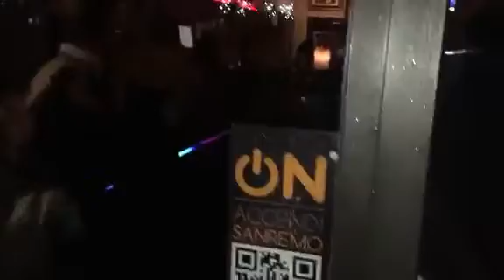Sanremo, "Con un Deca" al Big Ben ritorna la Lira e l'assessore Berrino fa il Dj